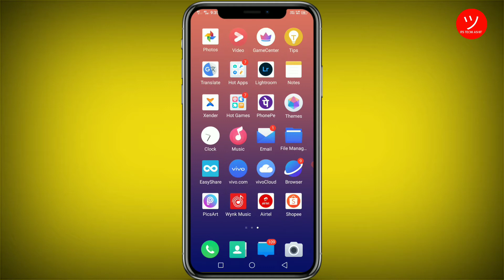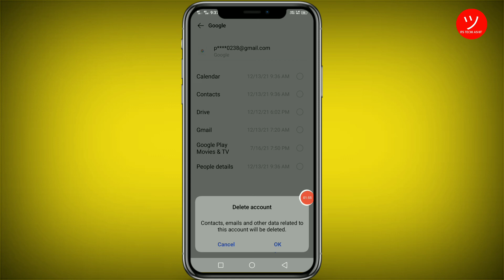email account delete kaisa kare |email account delete kaise kare |email id delete kaise kare